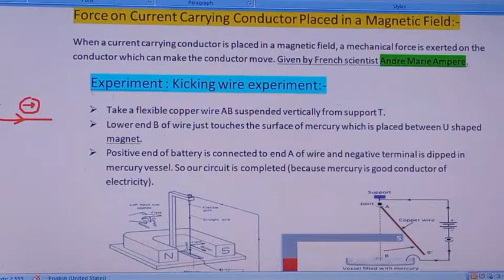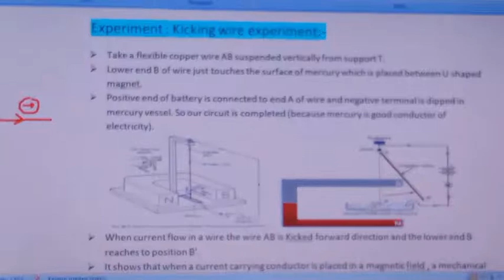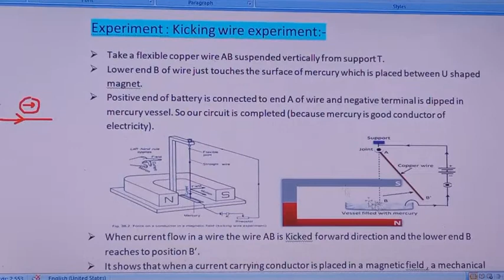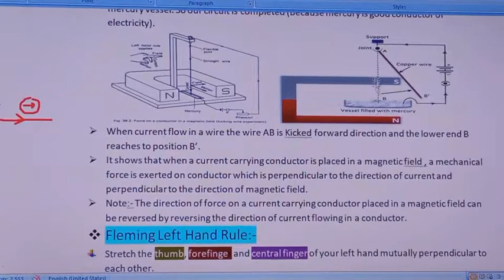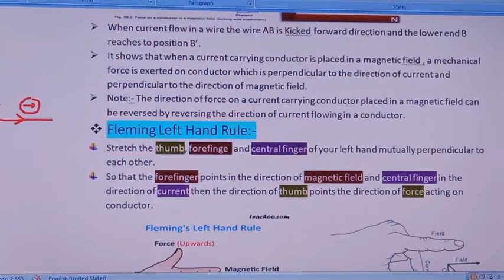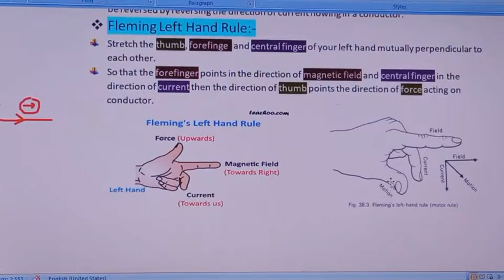Force on current carrying conductor placed in magnetic field(Magnetic effect of electric current)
Force on current carrying conductor placed in magnetic field(kicking wire experiment) and fleming left hand rule.Class 10,Magnetic effect of electric current.  Lecture 4